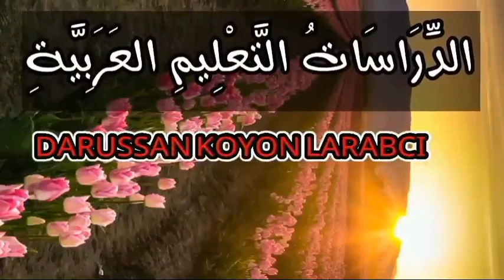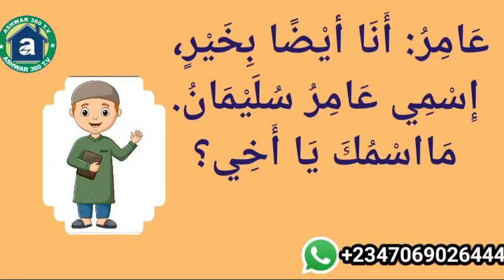Ashwar~Koyon Larabci 010